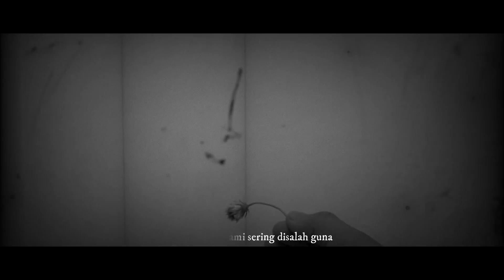Puisi : CINTA BERCERITA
Bermula dari suatu sore, datanglah dia yang berwujud "Cinta", lalu Bercerita.
Inilah Sajak Sederhana tentang cinta, semoga kau bisa memahaminya. Jika dengan ini saja kau tak juga memahaminya, maka dia, "Cinta", tak punya cara lain dalam bercerita.
CINTA BERCERITA

Mereka bilang kami adalah cinta
Datang dengan sendirinya
Menebar benih sekalian asa
Waktu dan ruang saling bersua
Ketika kami bersendu ria

Tidak salah bagi mereka
Memang benar kami cinta
Kami selalu ada di dalam diri mereka
Dengan berbagai macam rupa

Kami bisa datang dengan sangat sopan
Perlahan singgah dengan penuh harapan

Kamipun bisa pergi dengan penuh benci
Dengan cepat lalu silih berganti

Kami penebar bahagia
Kami pula tertuduh dusta
Kami berwujud laksana yang ada di benak mereka

Kami cinta
Kami tidak pernah salah
Hanya saja kami sering disalah guna
Oleh mereka

Yang masa lalu bisa di buat sejarah
Dan untuk masa depan dibuat asa
Kami adalah cinta
yang bercerita

Puisi cinta
Puisi persahabatan
Puisi pendek
Puisi romantis
Gurindam
Sastra modern
Sastra lama
Puisi bahagia
Puisi sedih
Bait puisi
Puisi galau
Puisi ibu
Contoh syair dan puisi
Melankolis
Kumpulan puisi cinta
Puisi syahdu
Syair dan sajak tentang kita
Puisi anak - anak
Puisi renungan jiwa
Puisi semangat kemerdekaan
Puisi perjuangan
Puisi indonesia
Puisi politik
Puisi jenaka
Sajak kecil
Sajak pendek
Puisi tentang kehidupan
Puisi sosial
Puisi untuk ibu
Puisi ayah
Kumpulan puisi terkenal
Contoh karya sastra
Contoh karya puisi dunia
Puisi bijak
Contoh puisi keren
Puisi galau
Puisi keren
Aku bukan pujangga
Aku binatang jalang
Puisi teman
Contoh membuat puisi
Puisi perasaan cinta
Puisi persahabatan
Puisi cinta terakhir
Kumpulan puisi terbaik yang terkenal
Kumpulan saja tentang cinta
Puisi sendu
Syair kehidupan ruumi
Pantun politik
Pantuk cinta dan sahabat
Cara membuat puisi
Cara membuat sajak
Perbedaan puisi dan prosa
Sajak 4 bait
Cara membaca puisi
Pembacaan puisi
Puisi yang menusuk
Puisi sindiran poltik
Puisi dari jiwa